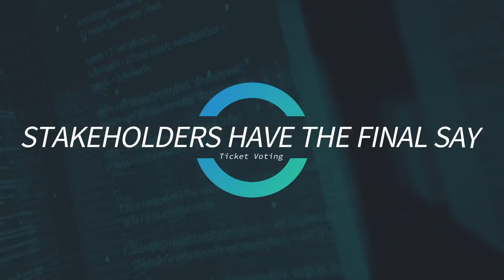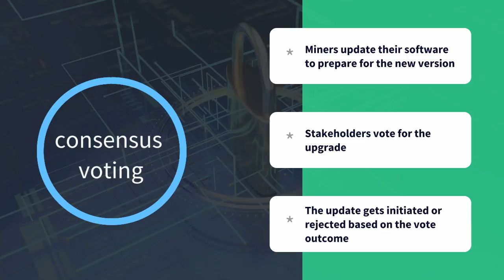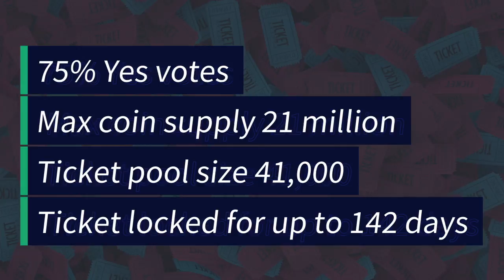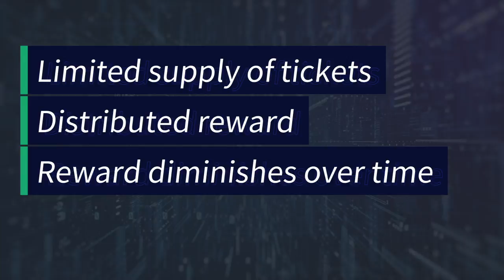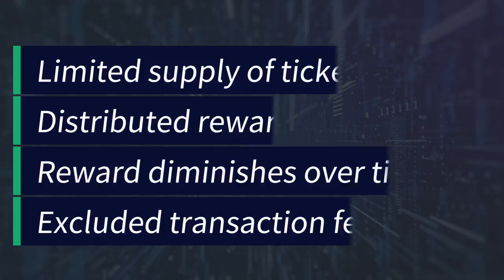Hybrid Security - Decred Fundamentals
The Decred project is renown for being forward thinking and exists because the evolution of blockchain is necessary. The team behind Decred believed in the fundamentals of what Bitcoin was aiming to achieve but were aware of future events that would be near impossible to solve under the current implementation.

The Decred team also realised early on, that there were massive trade offs with the two most popular forms of blockchain protocol. But if they could combine the two and mitigate against these downsides they would be able to build a system that is hyper secure and adaptable long into the future.